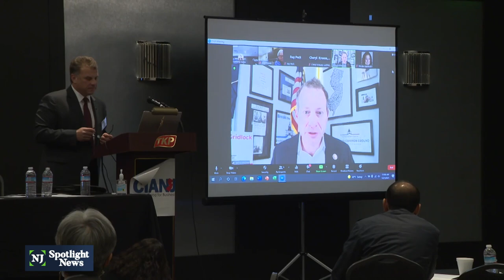Supply chain disruptions in NJ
Widespread disruptions in the global economy are being felt in Jersey. So much that Sen. Bob Menendez proposed a bill to address the supply chain problems caused by the pandemic. The bill would establish a national database of manufacturers to let local companies know who makes what product and hopefully, avoid future bottlenecking.